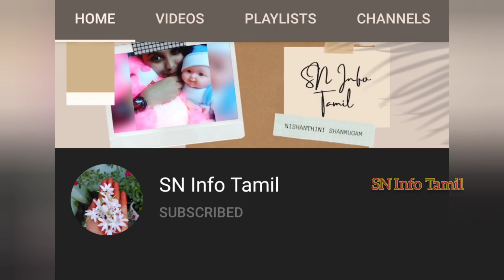Hair Oil for fast Hair growth | rid hair fall | Homemade hair oil | in Tamil